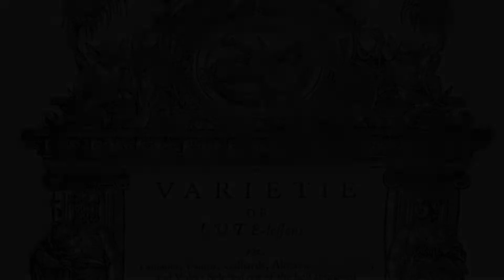Volt 1, Anonymous, Varietie of Lute Lessons 1610